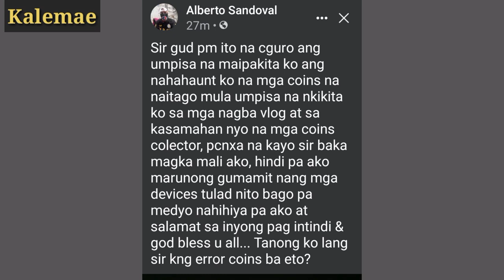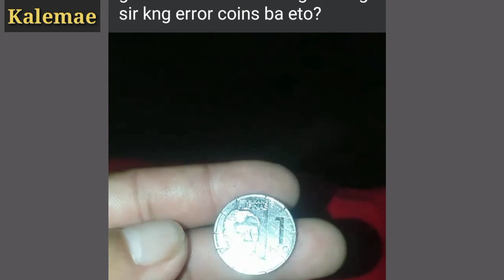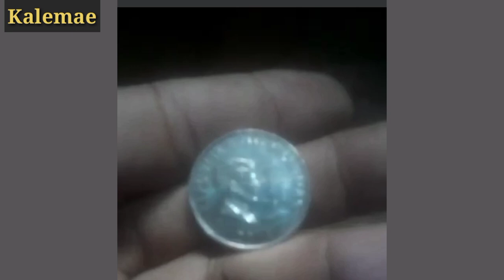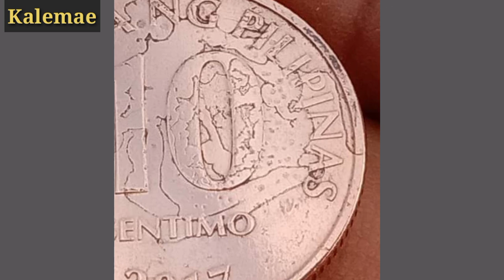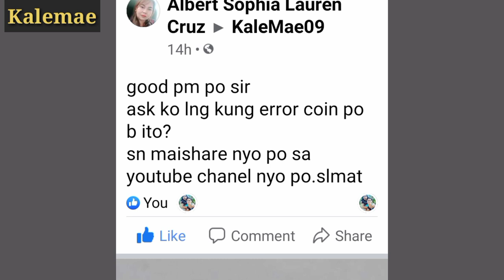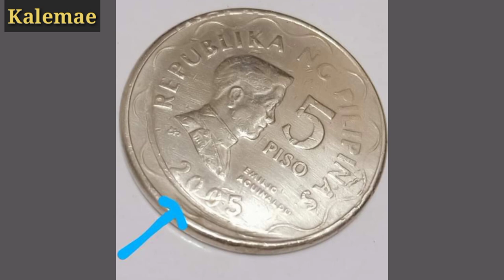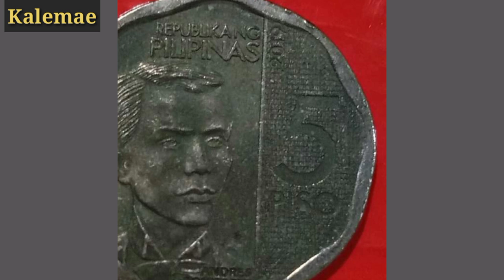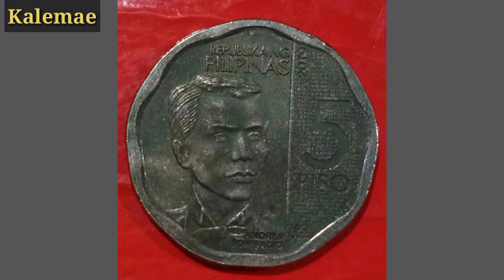Variety and errors rare 5 piso Nonagon etc | KAALAMAN